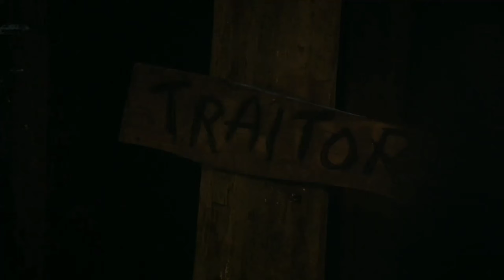BELIEVER - JON SNOW VERSION || GAME OF THRONES || IMAGINE DRAGONS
JON SNOW || BELIEVER || GAME OF THRONES || IMAGINE DRAGONS

Do you like our editing?